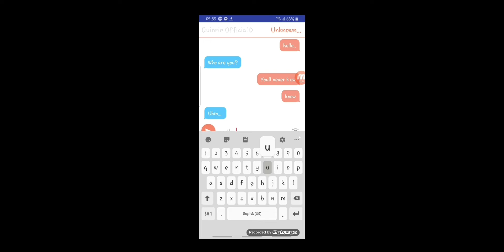you've never been In heave Have you?||Meme||175 SUBS SPEACIAL!!♡